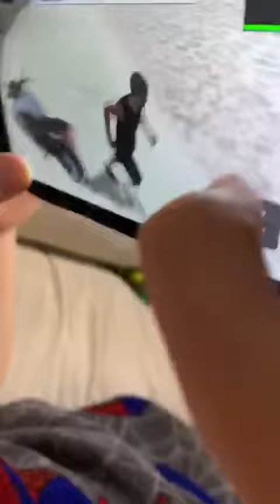ENSINANDO MINHA VÓ JAGAR NO CEL.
Com minhas primas

Me Sigam no Instagram 📸 @fernando.osorio.games
Obrigado por você estar aqui comigo.
Criei meu canal incentivado por minhas primas Maria Eduarda e Maria Clara do canal Hoje é dia de Marias

Estamos muito felizes em ter você aqui!

Agradeço a todos que me acompanham e que fazem parte do meu dia.
muito obrigado

Fernando Osório